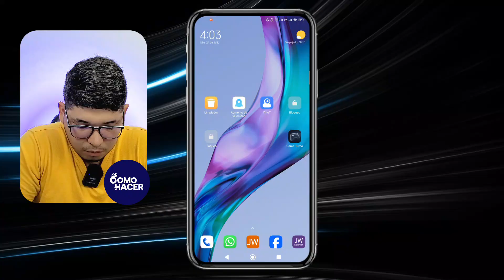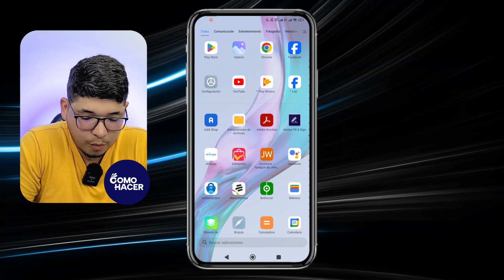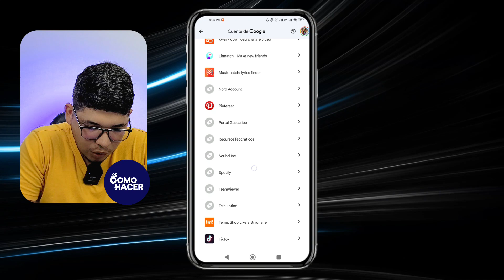Cómo REVISAR las APPS y JUEGOS CONECTADOS a tu Cuenta de Google | 📲 Revisa Permisos de Google 🎮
Descubre cómo gestionar tu seguridad digital al revisar y controlar las aplicaciones y juegos vinculados a tu cuenta de Google en este tutorial completo. En este video, aprenderás paso a paso a verificar y ajustar los permisos de las apps conectadas a tu perfil para asegurarte de que solo tienen acceso a la información necesaria. Protege tu privacidad y mantén tu cuenta segura con nuestros consejos expertos.